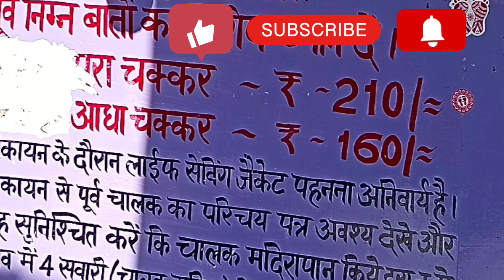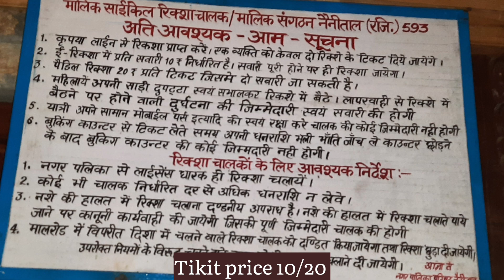Nainital Tourist Places| Nainital Lake| Naina Devi Temple|Shaktipeeth|Uttarakhand India|Let'sbehappy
Naini Tal, also known as Naini Lake, is a natural freshwater body, situated amidst the town of Nainital in Kumaon, Uttarakhand, India. It is tectonic in origin and is mango shaped or crescent shaped and has an outfall at the southeastern end.

A well known Shakti Peeths of Hindu religion, Naina Devi Temple is sacred place of great devotion in Nainital. Goddess Naini Devi is the diety of Naini Devi Temple and located at northern end of famous Nainital Lake. Goddess in this holy temple is represented by her two eyes.

Link

Nanital youtube video link hotel bike rent Train tourist place information